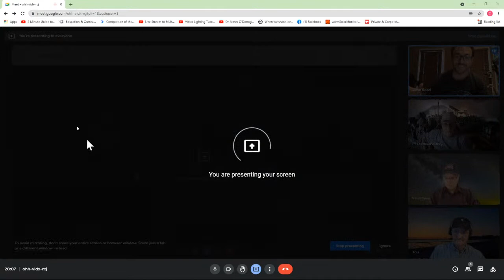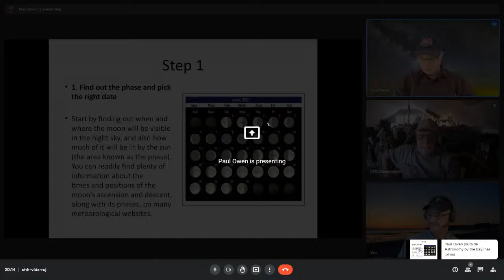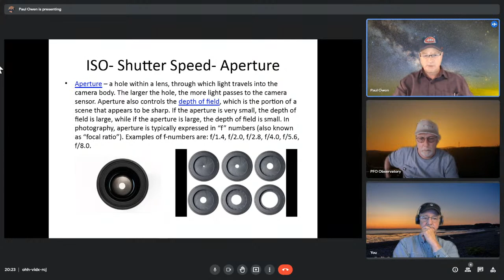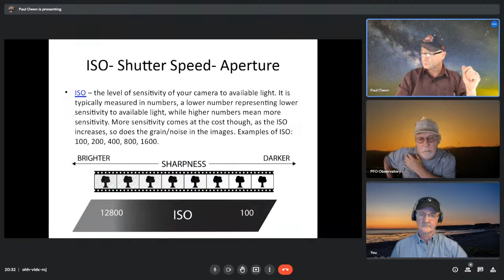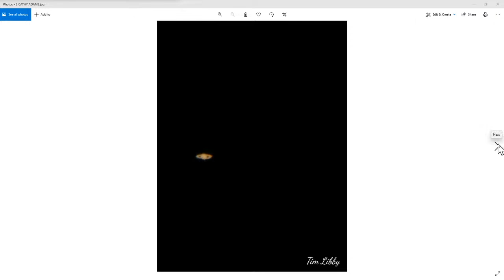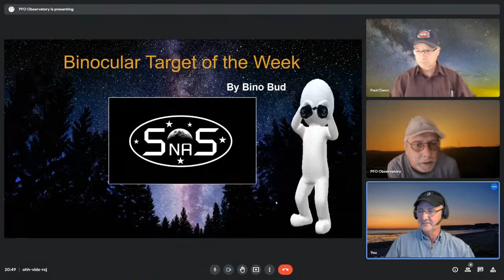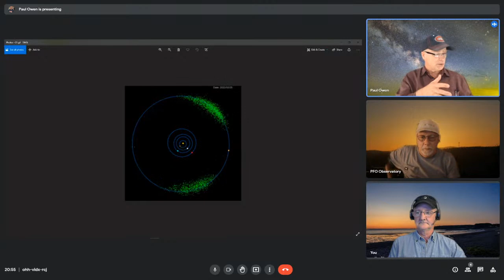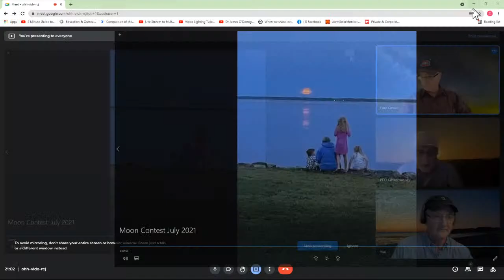The Sunday Night Astronomy Show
Camera settings, moon contest draw and more